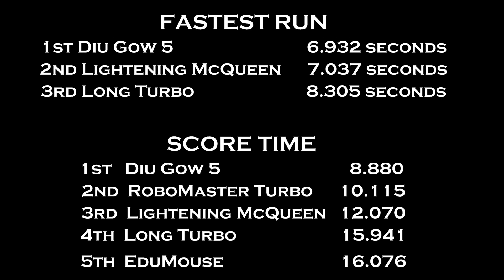33rd APEC 2019 MicroMouse contest USA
APEC 2019 MicroMouse contest held at the Anaheim conference centre just outside the gates of Disney land California USA on March 18 2019 and is the 33rd contest held at APEC.

Featuring some of the fastest mice in the world.